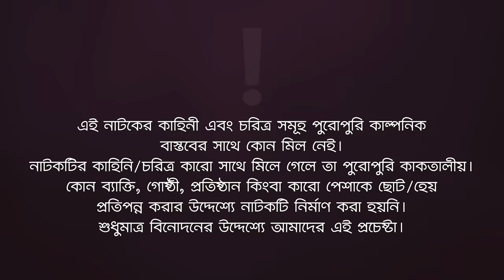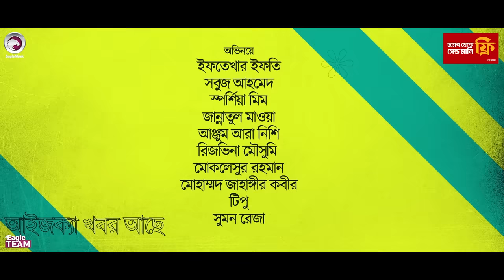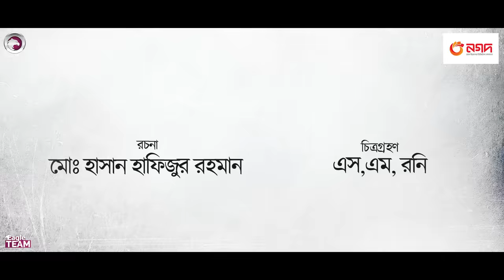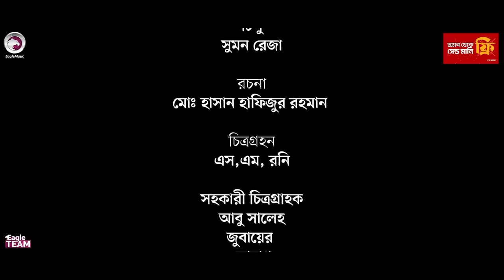Aay Aiseka Khobor Ache | আয় আইজক্যা খবর আছে (Full Natok) Eagle Team । Bangla Natok 2024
Summary of the story "Aay Aiseka Khobor Ache" Once upon a time, Dada Nana, the elder of the family, desired to divide the family wealth among his nephews. To facilitate this, he encouraged the efforts of the sons of his younger brother. These nephews went to claim both the family estate and grandfather's property. To their surprise, they found that grandfather's own sons were also working diligently for the family's benefit. As time passed, grandfather's began to realize the sincere efforts made by his nephews for the family's prosperity Deep down, grandfather's understood that his nephews were not merely seeking material gain but were genuinely working for the well-being of the family. This realization led Dada to appreciate the love and respect his nephews had for him and the family's legacy. Eventually, the bond between Dada's sons and their cousins grew stronger. The initial intention of dividing the family wealth transformed into a story of love, unity, and shared prosperity. This, indeed, became the essence of the nephews' narrative.

Presenting the official drama of Eagle Team “Aay Aiseka Khobor Ache” Script Written Hasan Hafizur Rahman Directed by Eagle Team. Produced by Kachi Ahmed.

Drama: Aay Aiseka Khobor Ache | আয় আইজক্যা খবর আছে
Script: Md. Hasan Hafizur Rahman
Cast: Iftekhar Ifti, Sabuj Ahmed, Sporshia Mim, Jannatul Mawa, Anjum Ara Nishi, Rizvina Mowshumi, Moklesur Rahman, Mohammad Jahangir Kabir, Tipu, Sumon Reza

DOP: S M Rony
Edit & Color: Junayed
Background Score: Ahsan Habib Chobi
Produced By: Kachi Ahmed

আয় আইজক্যা খবর আছে নাটক —

🌟 Drama Channel

🌟 Music channel

🌟 Movies Channel